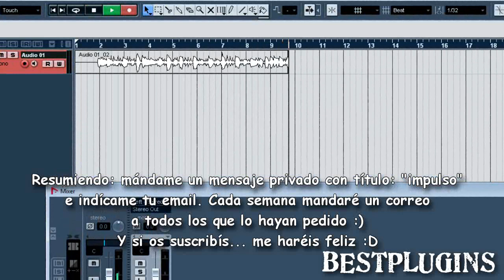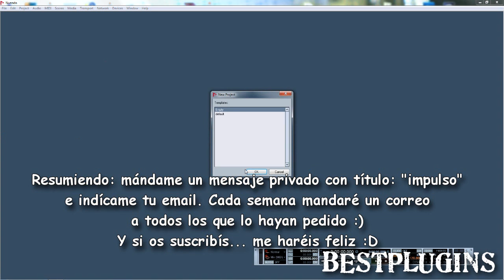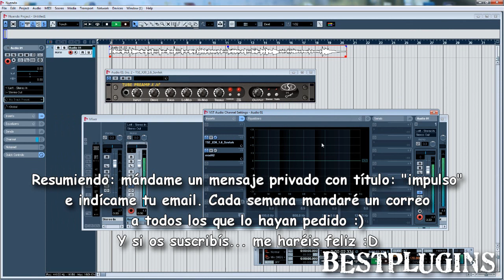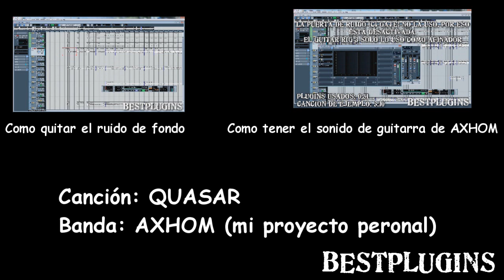¿Quereis el impulso de guitarra que uso (Axhom, etc...)? - Creado por mi :D